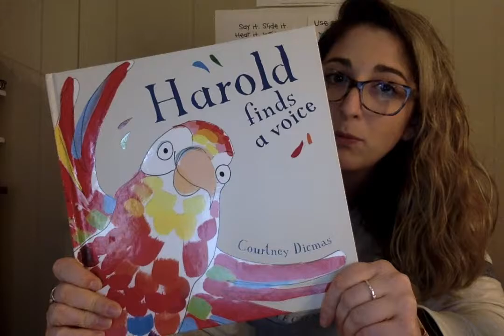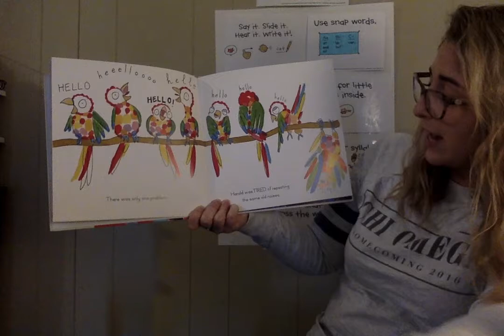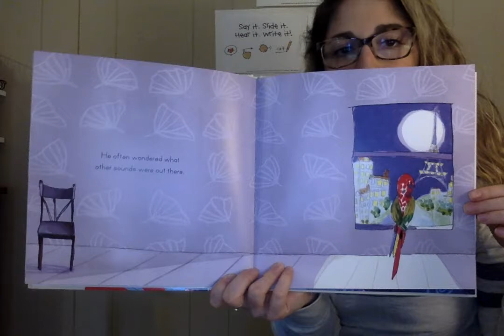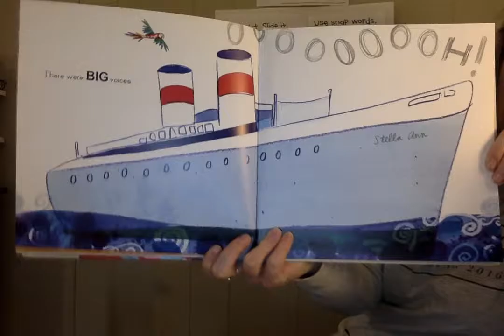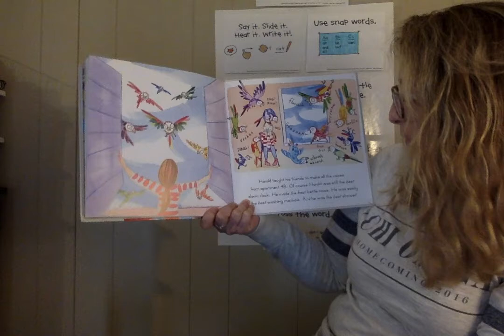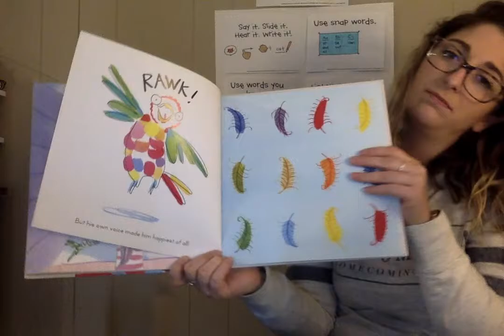Harold Finds a Voice Read Aloud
Harold Finds a Voice by Courtney Dicmas